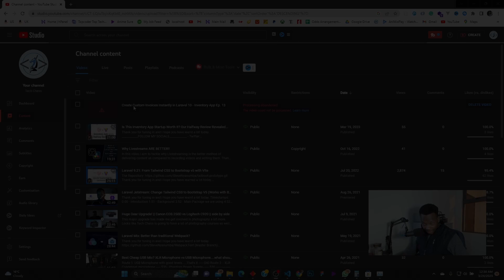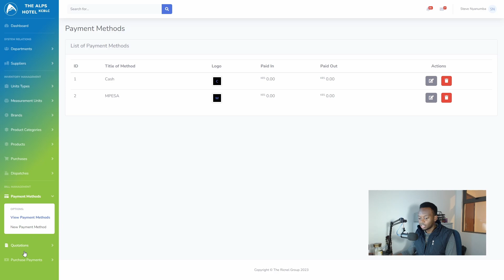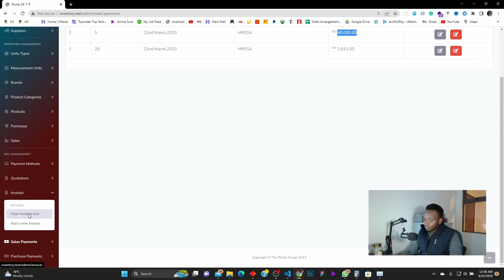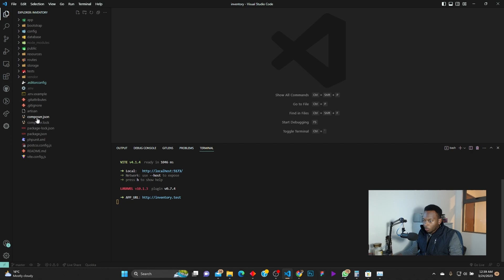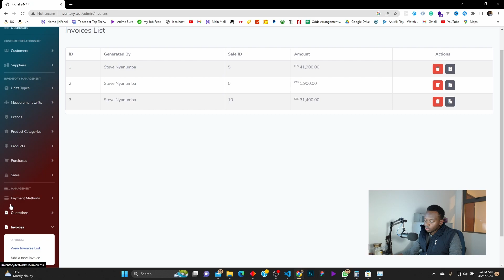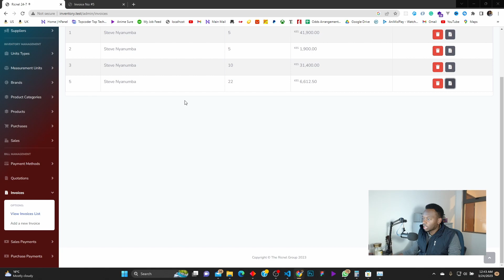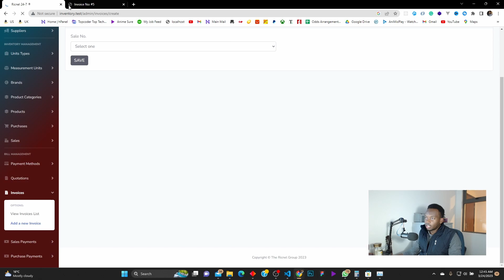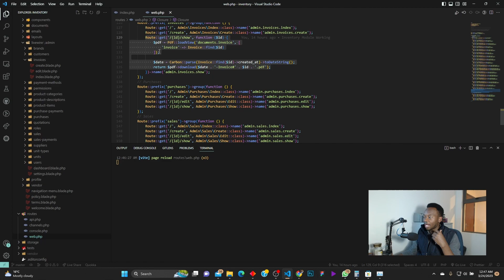Create Custom Invoices Instantly in Laravel 10 - Inventory App Ep. 13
In this video, we're going to learn how to create custom invoices in Laravel 10 using the Inventory App. We'll create a simple invoice system that will let us track and manage our inventory.

If you're working on a project that involves dealing with inventory, then this video is for you. We'll learn how to create custom invoices in Laravel 10 using the Inventory App, and then we'll use these invoices to manage our inventory. This is a great tutorial for beginners who want to learn about Laravel 10 and the Inventory App.

Thank you for tuning in and I hope you have learnt a lot today.